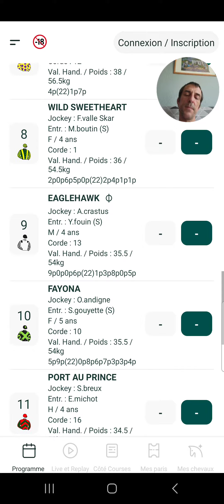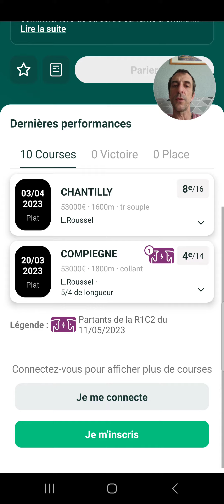Ma Derniere Minute Quinté+ du jour Jeudi 11 Mai 2023 pmu turf